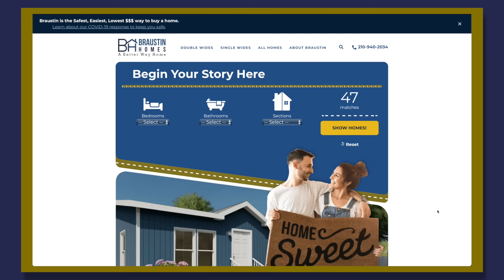The White Family Story - Braustin Homes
Looking for a Better Way Home? Gloria White and her brother Ray share with us their story of how Braustin Homes helped them find a cozy new home where they are able to write, sing, and relax by the lake!